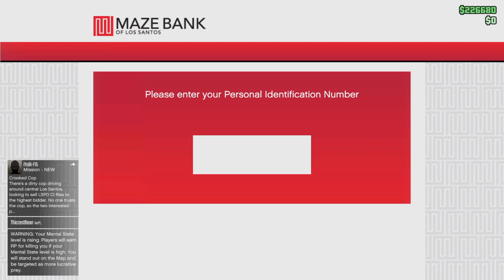ramdom stuff again..